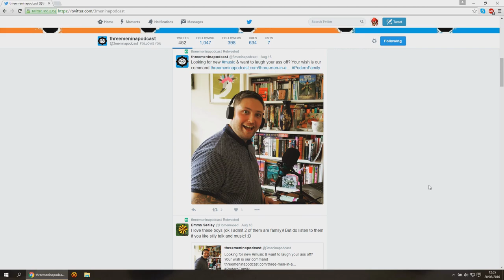Sonic 4 Episode II Multiplayer - Part 1 - featuring darththelonius - Sylvania Castle Zone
Let's play Sonic the Hedgehog 4: Episode II but in a 2 player style!  Joining me yet again is darththelonius as we team up to get this game completed and try our best to collect all the emeralds! Will we save little planet?  Join us for laughs, skills, and some chatter that will have your eyes glued to the YouTube screen!  Warning, there is swearing in this video.